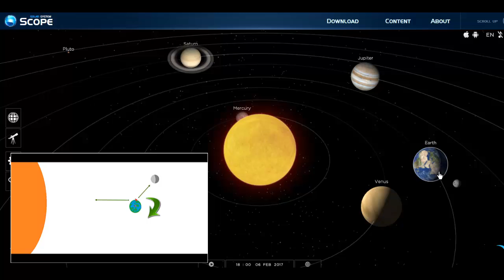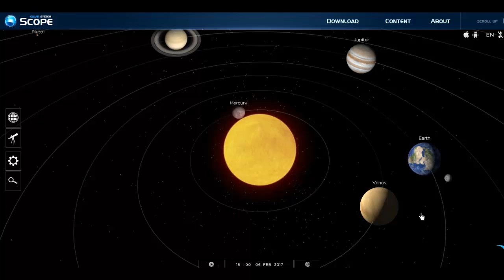Flat Earth Daytime Moon Heliocentric Debunk 2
Flat Earth Research: Observation of a daytime moon does not match heliocentric model.  Following up from my previous video of a daytime moon, half-lit from the top with a horizontal terminator line, a look at Solar System Scope shows an obvious discrepency with the moon apparently reflecting sunlight. Link to original daytime moon observation